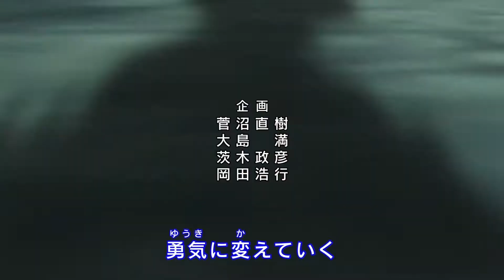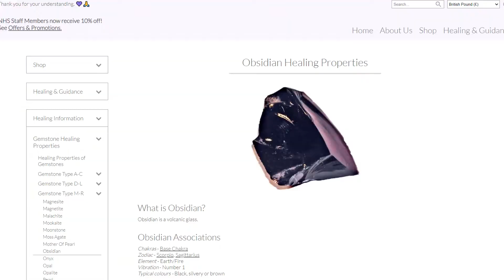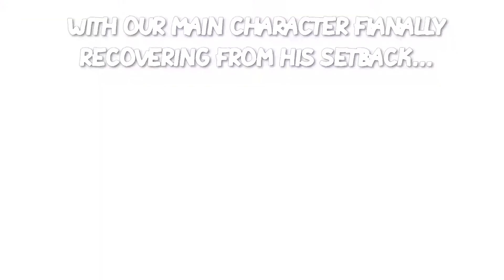Playing Minecraft... But it's a Free for All [02]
Carlos(Krotus) -
Sink! Don't Ride The Wave!!